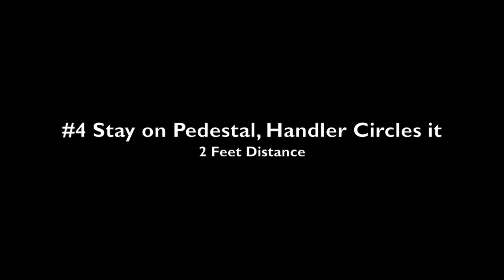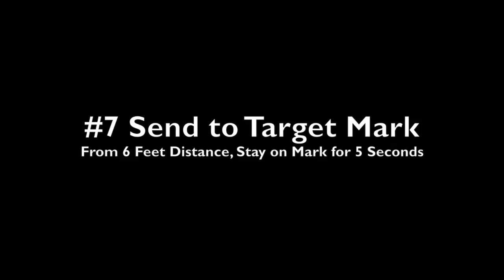Novice Stunt Dog Demo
This video visualizes A Novice Stunt Dog Ring Trial.